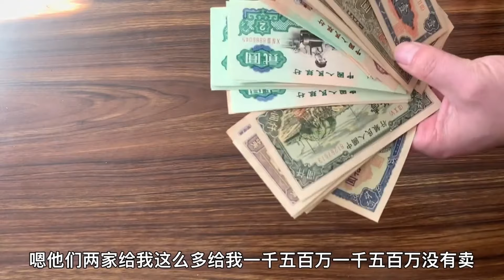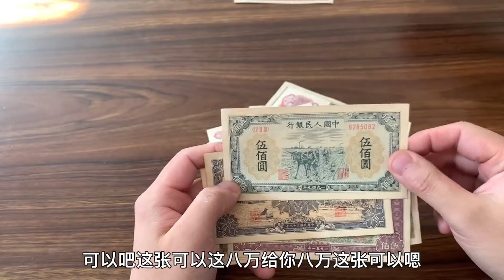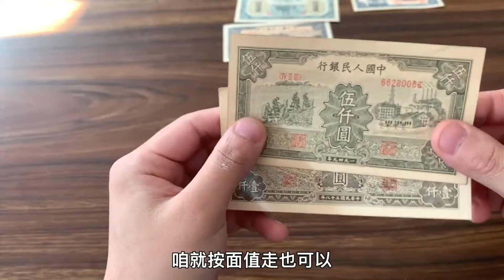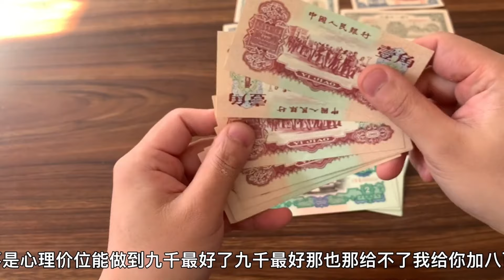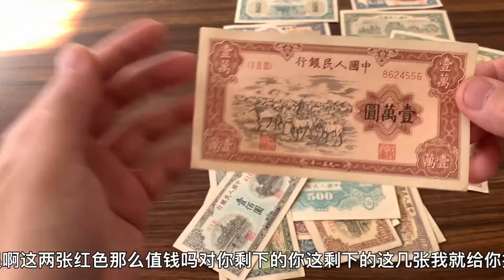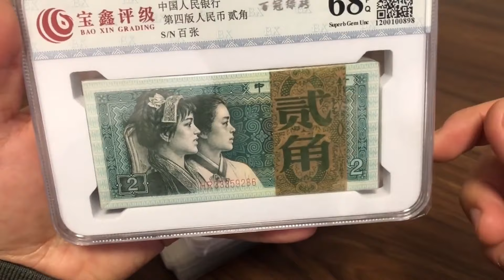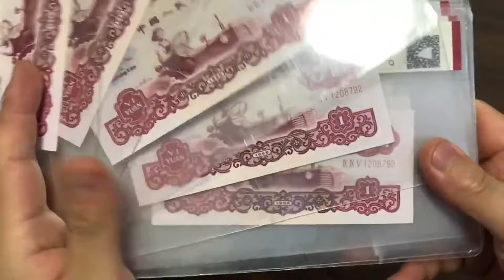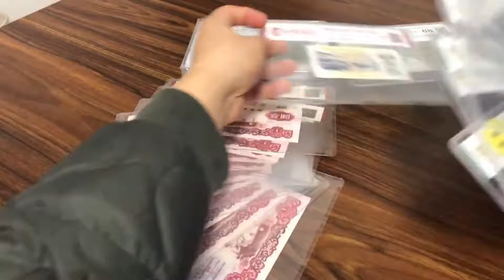幾張老紙幣竟然價值一千二百萬，老闆直言能買一座四合院！小夥震驚原來這種老紙幣更值錢。